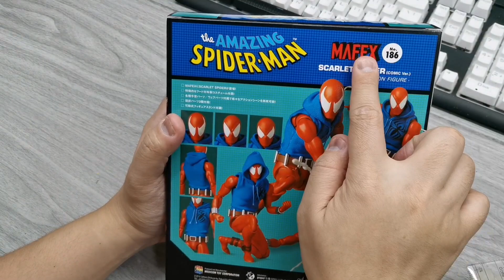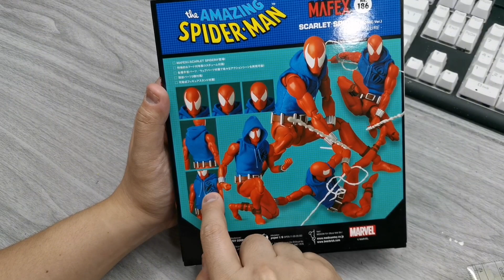Mafex 186: Scarlet Spider Comic Version action figure. Marvel. unboxing and review.